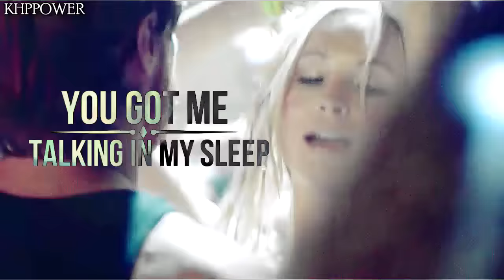Caroline Forbes ✖ Hypnotic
◣_◢ (Leer Por favor ) ◣_◢ Hi :D!! This is my new video of Caroline forbes, poor caroline always she have pain :( but is amazing character in TVD, and think that this song is perfect por she, please coment and suscribe.
Skype: Kevin Hernandez Stuvasa